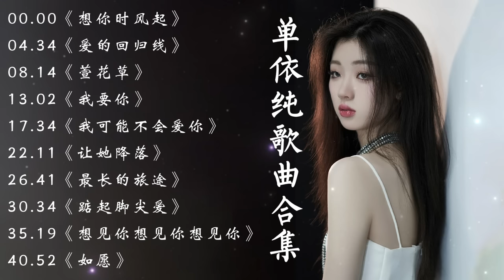单依纯 Shan Yi Chun - 2023最新歌曲合集 · 剧好听的歌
00.00《想你时风起》
04.34《爱的回归线》
08.14《萱花草》
13.02《我要你》
17.34《踮起脚尖爱》
22.11《让她降落》
26.41《最长的旅途》
30.34《踮起脚尖爱》
35.19《想见你想见你想见你》
40.52《如愿》
※歌曲跟影片版权为歌手本人及其音乐公司所有，若喜欢他们的音乐请支持正版。
※如版权方认为影片有侵权一事，请与我们联络，我们将删除影片。